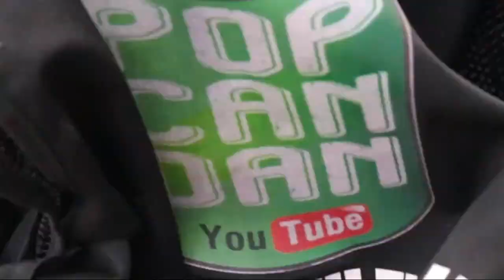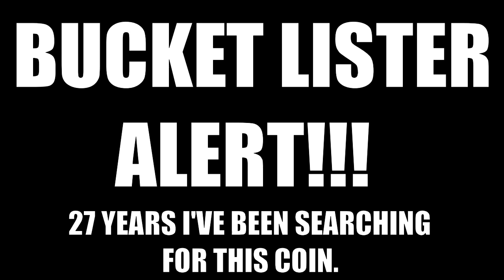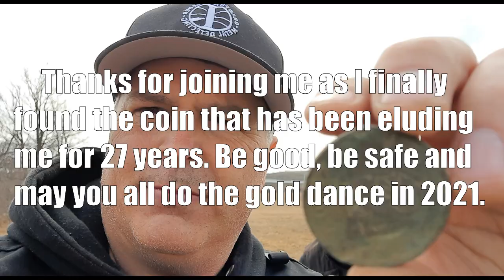I Blessed My New Permission...And It Paid Off Big Time!!!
Metal detecting an old 1800's farm field for buried treasure.